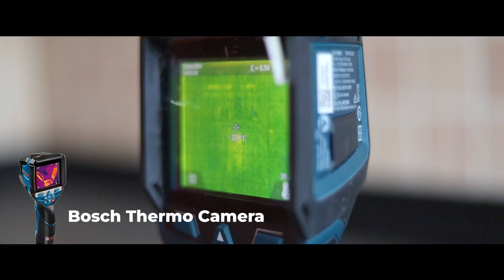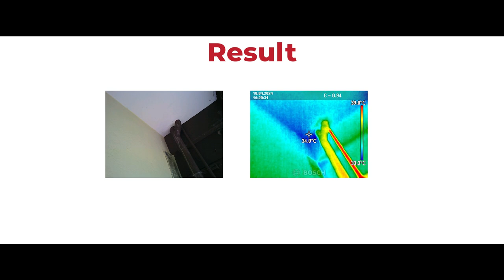Find house Seepage in one minute | The best and accurate method to find seepage area | Waterproofing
In this video, we'll uncover the most effective and precise way to locate seepage areas using a Bosch Thermal Camera.
Say goodbye to hidden leaks!

Struggling to pinpoint the source of those pesky leaks? This video is your ultimate guide to utilizing a Bosch Thermal Camera for effortless seepage detection.

What you'll learn:

The science behind thermal cameras and how they pinpoint leaks.
Step-by-step instructions on using a Bosch Thermal Camera for accurate seepage identification.
Pro tips and tricks to maximize your Bosch Thermal Camera's effectiveness.
Benefits of using a Bosch Thermal Camera:

Non-destructive inspection: No need to break walls or damage surfaces.
Fast and efficient: Quickly scan large areas to locate leaks.
Accurate detection: Identify even the most obscure seepage spots.
Ideal for:

Plumbers and leak detection professionals
Property inspectors and homeowners
Anyone facing hidden moisture problems
By the end of this video, you'll be a seepage-spotting pro, equipped with the knowledge to confidently wield your Bosch Thermal Camera and conquer those leaks!